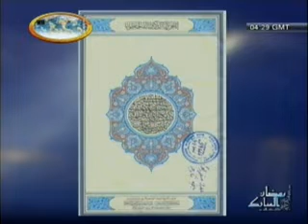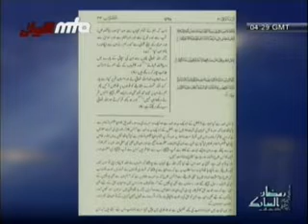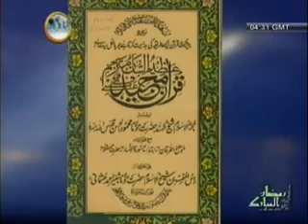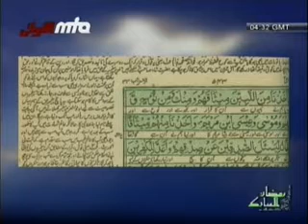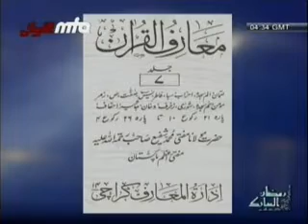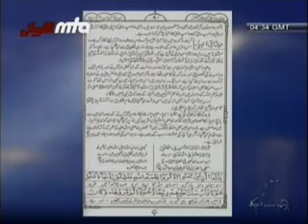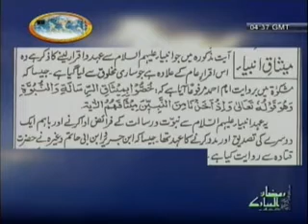Khatme Nabuwwat Urdu 18/21 ختم نبوت